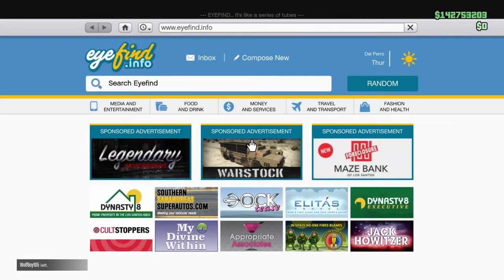*NEW* CANIS KAMACHO (FULLY CUSTOMIZED) - GTA 5 ONLINE - DOOMSDAY HIEST DLC - 1.42